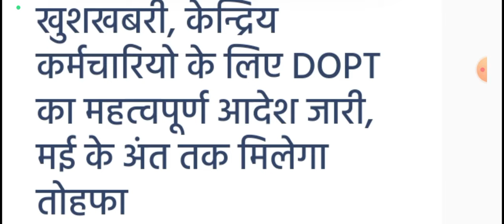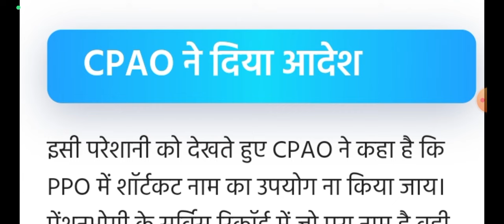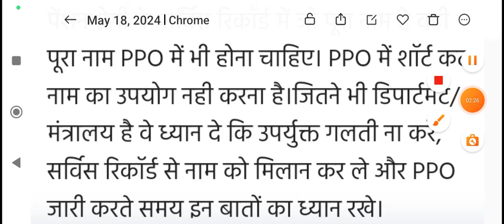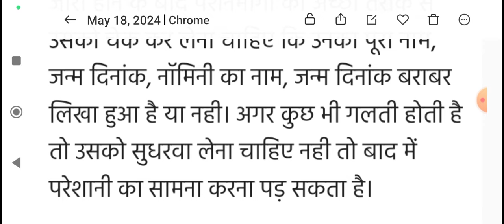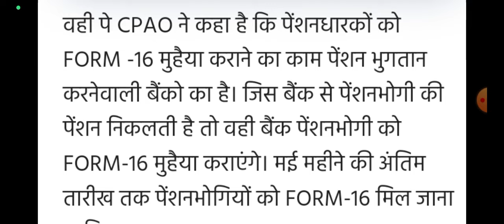खुशखबरी, केन्द्रिय कर्मचारियो के लिए DOPT का महत्वपूर्ण आदेश जारी, मई के अंत तक मिलेगा तोहफा